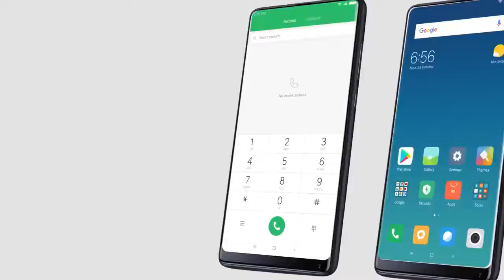⚡ MIUI 9 Fast & Quick Review | MIUI 9 Global Stable ROM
you become one.
THANK YOU AGAIN to watch my video. !